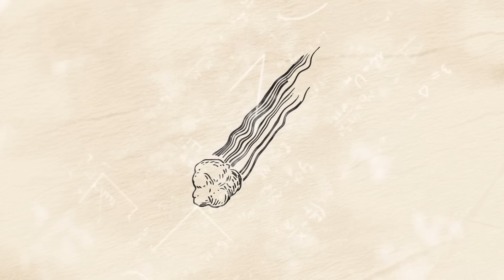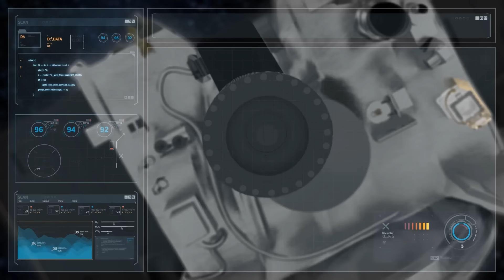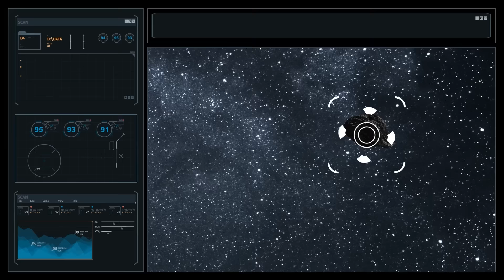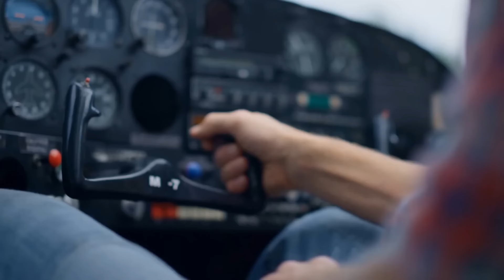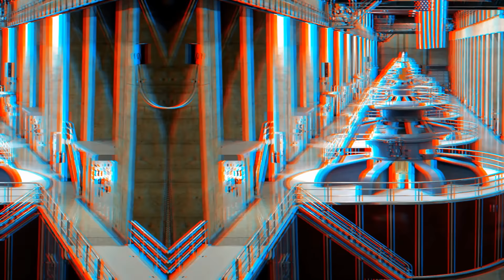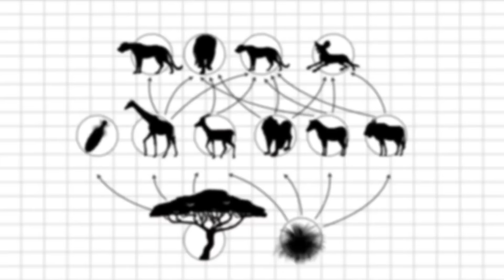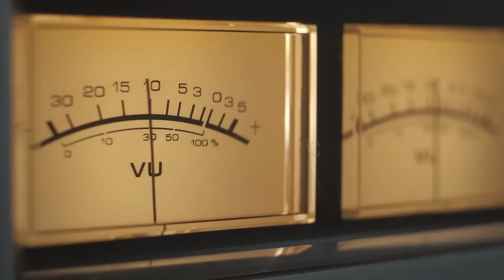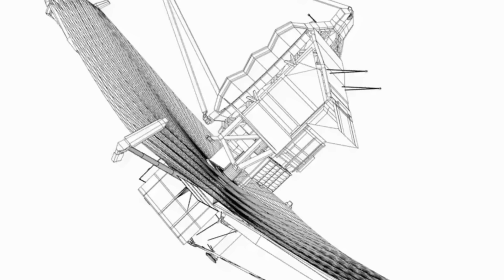La cometa che ha distrutto i dinosauri tornerà nel 2025! La NASA prevede una catastrofe